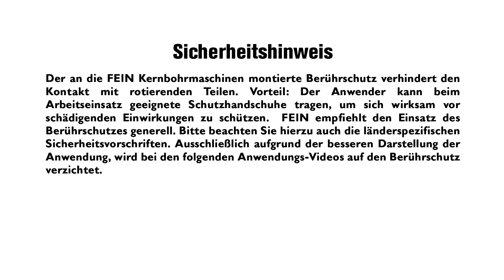Kernbohren mit FEIN: Bohren in Edelstahl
Kernbohren ist ein außerordentlich wirtschaftliches Verfahren: schneller, leiser und präziser als Spiralbohren. In diesem Video zeigen wir, wie man mit FEIN Magnet-Kernbohrmaschinen in Edelstahl bohrt.